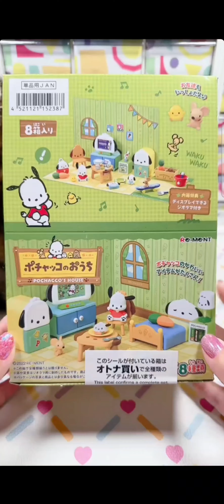[ASMR Relaxing] Unboxing Re-ment Pochacco's House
Cre: Douyin